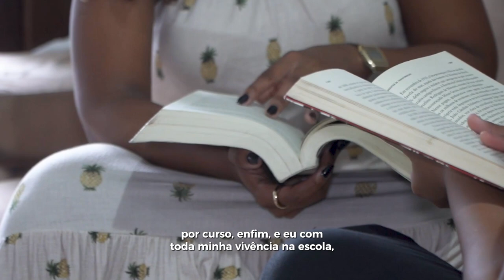Apadrinhamento Afetivo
ApadrinhamentoAfetivo APOIO E CARINHO QUE FAZEM A DIFERENÇA! Há pelo menos cinco meses, Letícia da Silva Figueiredo, de 28 anos, tem dedicado um dia por semana para criar momentos inesquecíveis com Beatriz (nome fictício), uma adolescente de 16 anos que reside em um abrigo da Cidade. Essa conexão especial surgiu através do programa de Apadrinhamento Afetivo, uma iniciativa da Secretaria Municipal de Desenvolvimento Social (Seds).

Movida por sua paixão pela pedagogia e pela vontade de contribuir para a vida de adolescentes em situação de acolhimento, Letícia tomou a decisão de ingressar no programa, como uma forma de estender seu apoio e fortalecer os vínculos com esses jovens. Desde então, ela e Beatriz têm se tornado grandes amigas e começaram a compartilhar experiências, hobbies e sonhos!

SOBRE O PROGRAMA - Previsto pelo Estatuto da Criança e do Adolescente (ECA), ele é destinado, prioritariamente, a atender adolescentes que estão em situação de acolhimento institucional e com poucas chances de retorno à família ou de adoção. Tem como objetivo oferecer aos jovens uma referência adulta na vida dele. Uma pessoa em quem ele possa se apoiar, fortalecendo os alicerces para seu futuro.

E se você tem mais de 21 anos, reside em Santos e tem a disponibilidade de tempo para os jovens e para os encontros de apoio, capacitações e acompanhamentos, que tal fazer parte deste programa que mudará o seu futuro e do seu afilhado para sempre?

As inscrições podem ser feitas de segunda a sexta-feira, das 9h às 17h, na Avenida Senador Pinheiro Machado, 73.